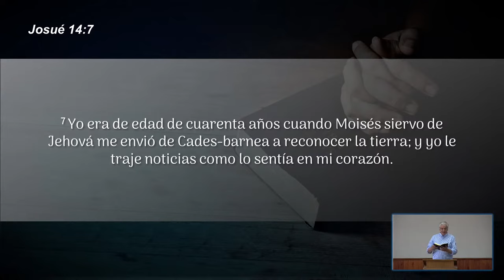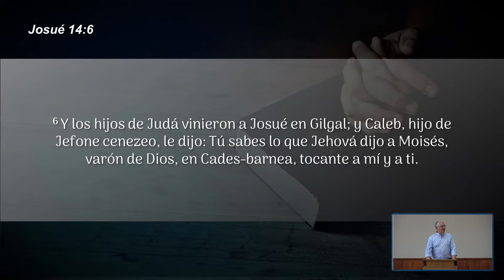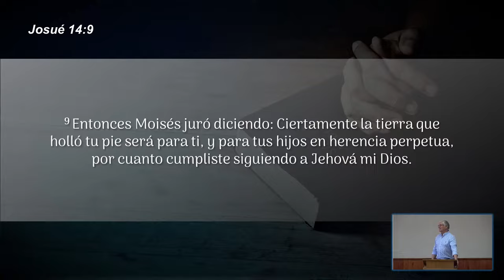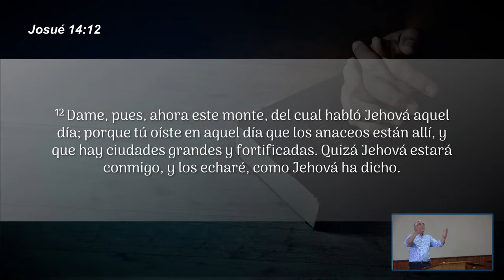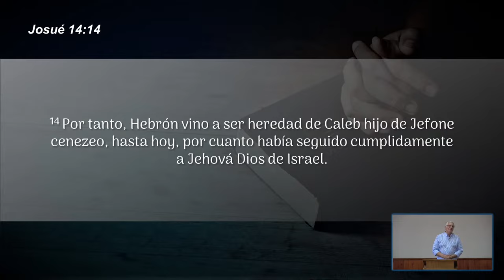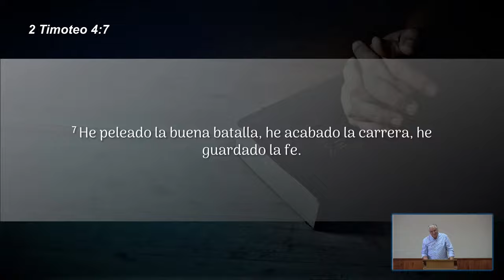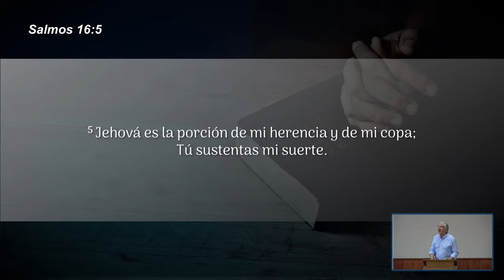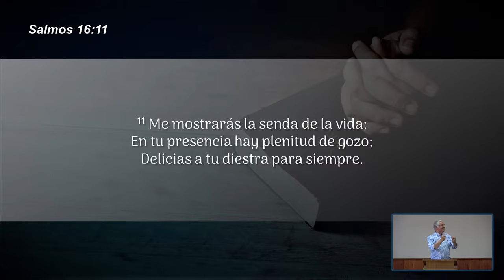La perseverancia de Caleb - Gonzalo Sepúlveda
La perseverancia de Caleb
Gonzalo Sepúlveda
Domingo 26 de diciembre de 2021
Sembrando Palabra